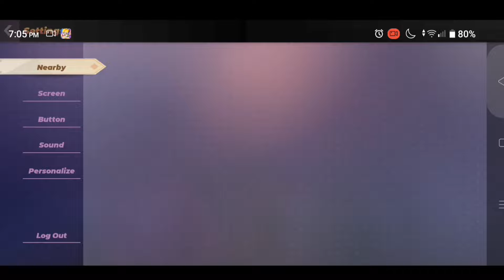New Duplication Glitch 🤩2.52.1 SkyblockBlockmango 💯|| latest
New Duplication Glitch Skyblock Blockmango 💯 ||

latest

blockman go

bmgo

Blockman go bedwars bmgo

blockman go get free gcubes blockman go bedwars apk

blockman go bedwars animation blockman go bedwars amaan

blockman

go bedwars tips and tricks

blockman go bedwars solo blockman bedwars duo

go

blockman

bedwars new event hack

go blockman go bedwars 1 hit kill

blockman go bedwars cheat cch hack blockman go bedwars

blockman go bedwars fly hack download videos de blockman go bedwars

blockman go bedwars funny moments blockman go bedwars funny moments mattsun

blockman go bedwars game blockman go bedwars gameplay

blockman go bedwars glitches blockman go bedwars games

blockman go bedwars hack fly how to play blockman go bedwars

blockman go bedwars keys hack blockman go bedwars unlimited keys

blockman go bedwars leaching blockman go bedwars mod menu

blockman go bedwars mattsun bg blockman go bedwars mattsun

blockman go bedwars map youtube blockman go bedwars mattsun

blockman go bedwars new update blockman go bedwars new

blockman go bedwars old version blockman go bedwars online

blockman go bedwars oyna blockman go bedwars pc

blockman go blockman go bedwars pet

bedwars pro

blockman go bedwars strategy blockman bedwars solo

go

blockman go bedwars tips blockman go bedwars trolling

how to hack blockman go bedwars fly blockman go bedwars unlimited money

blockman go bedwars 1.8.10 blockman bedwars 2021

go

hacks for blockman go bedwars blockman go bedwars

how to fly in blockman go bedwars blockman go mod menu

blockman go pc blockman go duplication glitch

blockman go download blockman go discord server

blockman go download link blockman go fly hack free rich account

blockman go free blockman go free avatar

blockman go free skins blockman go free flame

blockman go hack mod menu download blockman go mod menu 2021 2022

can blockman go be hacked can we hack blockman goblockman go skyblock

duplication glitch,

blockman go skyblock duplication glitch 2022, blockman go skyblock duplication glitch 2.

blockman go skyblock duplication glitch new, blockman go adventure skyblock duplicate,

new bug duplication skyblock blockman go, bug de duplication skyblock blockman go,

blockman go skyblock duplication glitch chest, blockman go skyblock easy duplication glitch,

blockman go skyblock duplication glitch 2022 easy, skyblock blockman go duplicate easy,

blockman go skyblock duplication glitch furnace, blockman go skyblock duplication glitch fountain,

blockman go skyblock duplication glitch fixed, blockman go skyblock duplication glitch not fixed,

blockman go skyblock duplication glitch herobrine, blockman go skyblock duplication glitch ios,